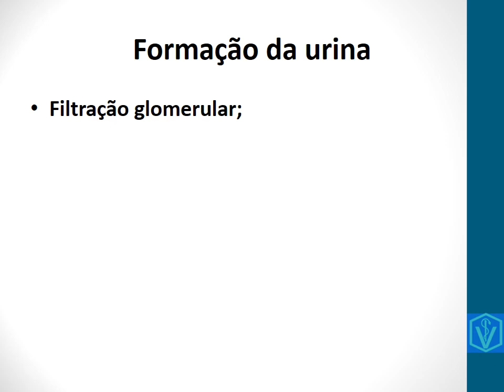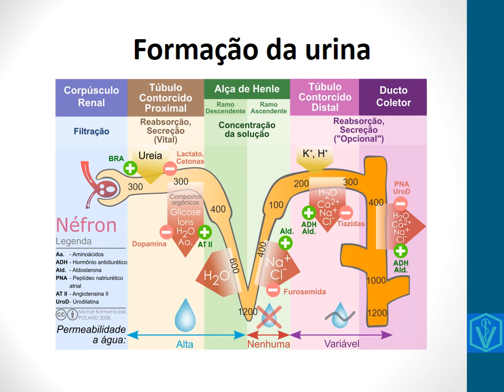Formação da urina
Nesse vídeo explicamos todo o passo a passo da formação da urina. Desde as etapas de filtração glomerular, reabsorção e secreção tubular, explicadas detalhadamente.
Aprenda fácil. Bons estudos!

Assista o vídeo da aula sobre Fisiologia renal e aprenda de forma completa esse incrível sistema!